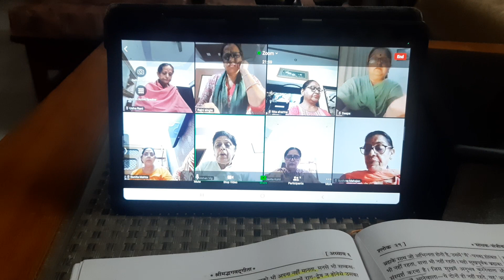Bhagwat Geeta chapter 6.28(Revision of shalok 6.28)( 16-10-2023)